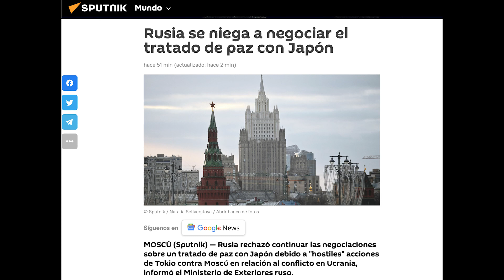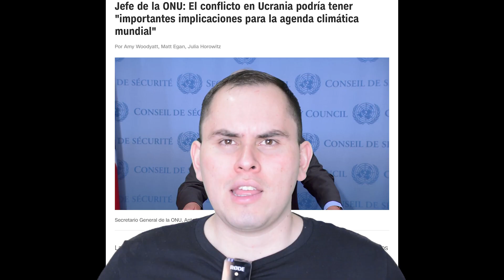Biden va a Europa, Zelenski busca apoyo de Israel, Qatar a salvar a Europa, Ucrania resiste y más.